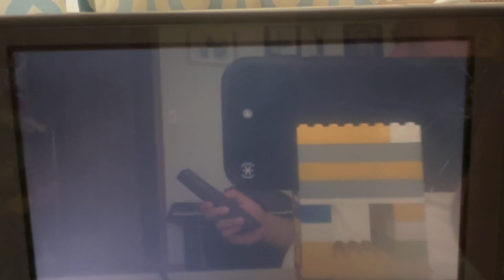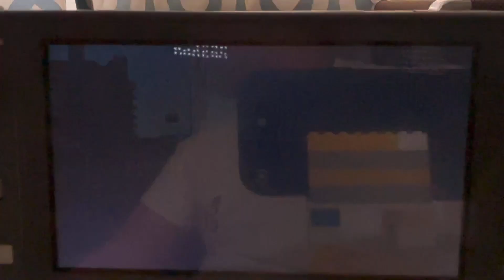MLB The Show 24 MLB 2024 Season - Tampa Bay Rays @ Boston Red Sox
Welcome to Monday Night Baseball in Boston!! Today’s game features the Tampa Bay Rays take on the Boston Red Sox at Fenway Park in Boston, Massachusetts!!